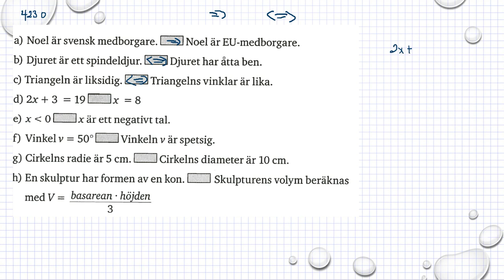Matematik 5000 Ma 1b Kapitel 4 Geometri Implikation och ekvivalens 4230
Matematik 5000 Ma 1b   Kapitel 4   Geometri   Implikation och ekvivalens   4230      Besök gärna min google site för mer matte videoklipp :